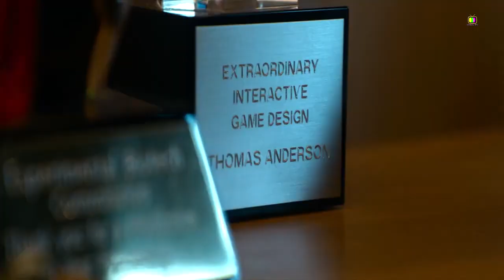The Matrix 4/ Resurrections/Review in 2 minutes/English /Keanu Reeves/Priyanka Chopra/New Movie/